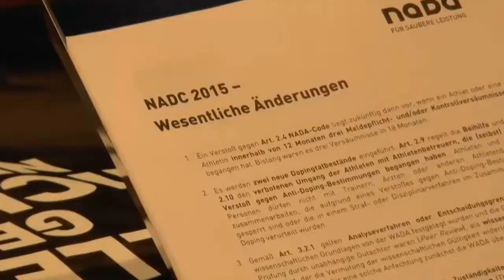Journalisten-Workshop 2014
Im Oktober vergangenen Jahres fand der NADA-Journalisten-Workshop in Bonn statt. Zentrales Thema vormittags war der neue NADA-Code 2015. An verschiedenen Stationen erläuterten die NADA-Mitarbeiter die Änderungen. Die Journalisten hatten hier nicht nur die Gelegenheit zuzuhören, sondern auch selbst mitzumachen. So beispielsweise an der Station zum neuen Standard "Intelligence & Investigations". Gemeinsam wertete man fiktive Hinweise aus und diskutierte mögliche Ermittlungsschritte. An einer weiteren Station wurde der Ablauf eines gestellten Verfahrens im Rahmen eines Moot Courts erörtert. Am Nachmittag diskutierten wir mit Travis Tygart, Chef der US-amerikanischen Anti-Doping-Agentur, Prof. Ines Geipel, Vorsitzende des Doping-Opfer-Hilfe-Vereins und Prof. Dr. Michael Krüger, Westfälische Wilhelms-Universität Münster, über das Thema "Anti-Doping damals und heute".